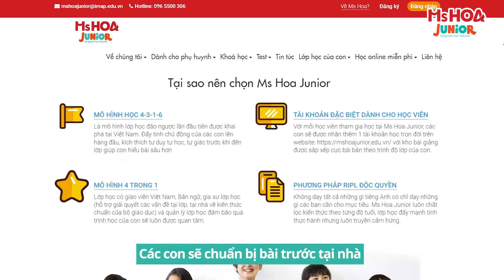TOP 3 Lợi ích của khóa học tiếng Anh hè tại Ms Hoa Junior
TOP 3 Lợi ích của khóa học hè tại Ms Hoa Junior
- Giúp con đạt mục tiêu điểm giỏi trên trường và toàn diện 4 kỹ năng tiếng Anh.

Đừng để những ngày cuối hè trở nên nhàm chán với con. Một môi trường lý tưởng, được giao lưu cùng bạn bè, được ôn luyện tiếng Anh mà vẫn tràn đầy niềm vui chính là lựa chọn cho ba mẹ đấy ạ!

Học cùng Ms Hoa Junior để con có thêm kiến thức và kỹ năng cần thiết cho mục tiêu năm học sắp tới ba mẹ nhé
Tham khảo thêm video bài giảng hay khác:
Các Khóa Học Tiếng Anh Theo Lộ Trình Chuẩn Cambridge:
1. KHÓA HỌC Tiếng Anh mầm non
2. KHÓA HỌC Tiếng Anh tiểu học
3. KHÓA HỌC Tiếng Anh THCS
4. KHÓA HỌC IELTS Junior dành cho học sinh cấp 2
5. KHÓA HỌC Tiếng Anh VIP 1-1

► HÀ NỘI:
CS 1: 107 Xuân La, Tây Hồ
CS 2: 388 Nguyễn Văn Cừ, Long Biên
CS 3: 66 Nguyễn Văn Lộc, Mỗ Lao, Hà Đông
CS 4: 230 Phố Lò Đúc, Đống Mác, Hai Bà Trưng
CS 5: 26 Phố Nguyễn Thị Định, Trung Hoà, Cầu Giấy
CS 6: 7 Liễu Giai, Ba Đình, Hà Nội
CS 7: 139 Minh Khai, P. Minh Khai, Hai Bà Trưng
► HỒ CHÍ MINH:
CS 1: 672A30 Phan Văn Trị, Phường 10, Gò Vấp
CS 2: 316 Võ Văn Ngân, P. Bình Thọ, Gò Vấp
CS 3: 66A Hoàng Diệu 2, P. Linh Chiểu, Thủ Đức
CS 4: 224 Khánh Hội, P.6, Q.4
CS 5: 427 Cộng Hòa, P.15, Q. Tân Bình
CS 6: 215 Kinh Dương Vương, P.12, Quận 6
► ĐÀ NẴNG:
CS 1: 226 Ngũ Hành Sơn, Phường Mỹ An, Quận Ngũ Hành Sơn
►HẢI PHÒNG:
CS 1: 129 Trần Nguyên Hãn, Lê Chân, Hải Phòng
►THANH HÓA:
CS 1: Lô 10 MBQH 1704 đường Phan Chu Trinh, P. Điện Biên, Tp.Thanh Hoá
►HÀ TĨNH:
CS 1: Lk1-08 Khu biệt thự liền kề Vinhomes, Hàm Nghi, TP. Hà Tĩnh
►QUẢNG NINH:
CS 1: A3-05, KĐT Monbay, Hồng Hải, Tp Hạ Long
►KHÁNH HÒA:
CS 1: 55 đường 23/10, Phương Sơn, TP. Nha Trang